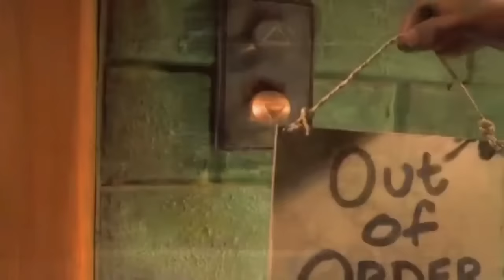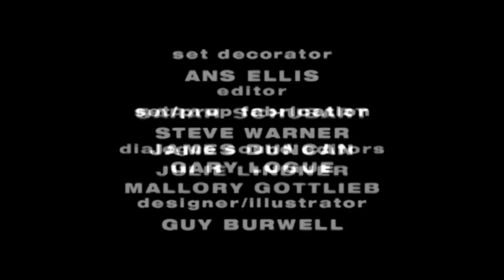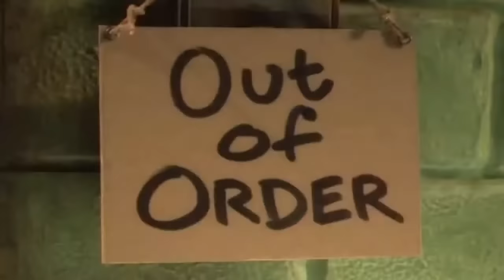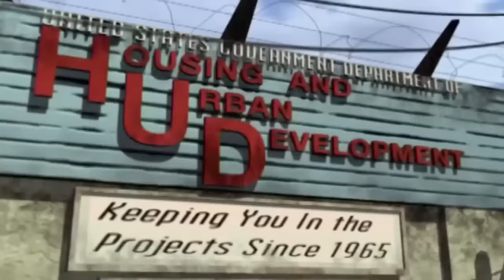The PJs Season 1 Episode 2